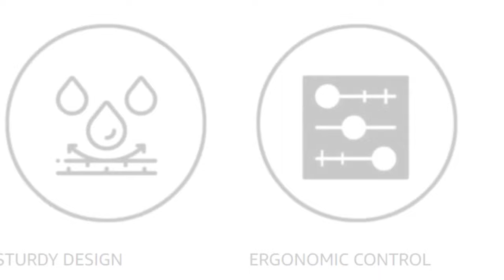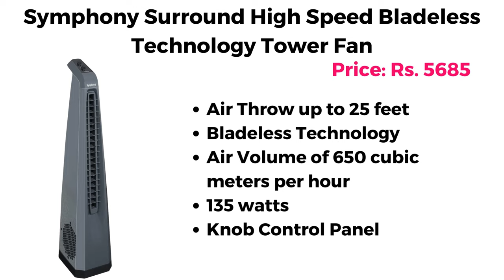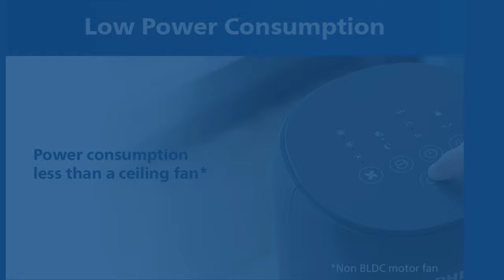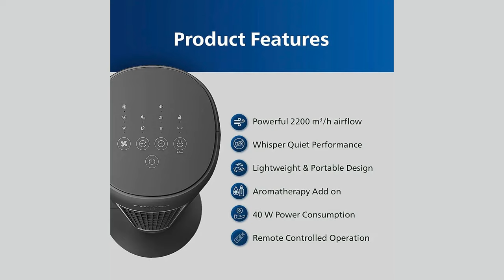5 Best Tower Fans in 2024 | Bladeless Fans | Best Tower Fan in India | Tower Fans for Home, Office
5 Best Tower Fans in 2024 | Bladeless Fans | Best Tower Fan in India | Tower Fans for Home, Office

Hey Guys,
In this video, I will cover the 5 best bladeless tower fans. These are currently the best available options in India in this price range. You can choose any one out of these 5 as per your requirements and budget.

1. V-Guard Veemagik Neo 17' (43.5cm) Tower Fan | 1300 RPM, 2401 CFM Air Flow | Grey White

2. Philips CX 5535/11 High Performance Bladeless Technology Tower Fan with Touchscreen Panel and Remote Control, Quiet Operation, Low Power Consumption and Lightweight Portable Body.

3. Symphony Surround High Speed Bladeless Technology Tower Fan for Home With Swivel Action, Dust Filter, and Low Power Consumption (Grey)

4. Bajaj Snowvent Tower Fan For Home| Lightweight Portable Tower AC| Tough Blower With 3 Speed Control| Cooler for home| High Air Throw with Swing Control|1- Year Warranty By Bajaj| Blue-Turquoise

5. IBELL High Speed Tower Fan, 25-foot Air Delivery, 4-way Air Flow, Low Power Consumption and Anti-Rust Body (White)

Topics Covered:
Fan,
Fans,
Tower Fan,
bladeless fan,
tower fan price,
tower fan tamil,
tower fan review,
tower fans india,
tower fan that blows cold air,
tower fan malayalam,
tower fans india,
tower fans,
best tower fan 2023,
tower fan 2024,
best tower fan 2024,
best tower fan 2024 tamil,
best tower fan 2024 in india,
top tower fan,
top tower fan 2023,
top tower fan 2024,
best tower fan,
bladeless fan,
bladeless tower fan,
bladeless fan india,
bladeless fan review,
best bladeless fan in india,
best bladeless fan,
best bladeless fan 2023,
best bladeless fan 2024,
best bladeless tower fan,
best bladeless desk fan,
desk fan,
desk fan for gaming,
desk fan collection,
desk fan for pc,
tower fan for kitchen,
tower fan for living room,
tower fan for home,
tower fan for office,
tower fan for bedroom,
tower fan air conditioner,
table fan,
best table fan,
stand fan,
best stand fan,
tower fan ac,
tower fan ac room,
tower fan online,
tower fan amazon,

Using them for your purchase won't increase the price, but techanddeals may get some affiliate commission, which helps us run our YouTube channel without featuring any sponsored content, and we will be grateful for your help.